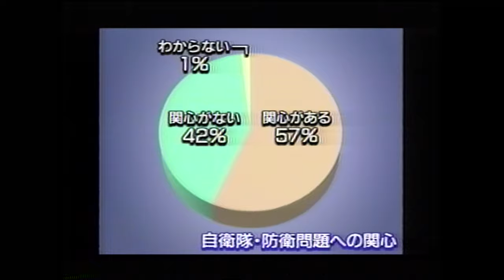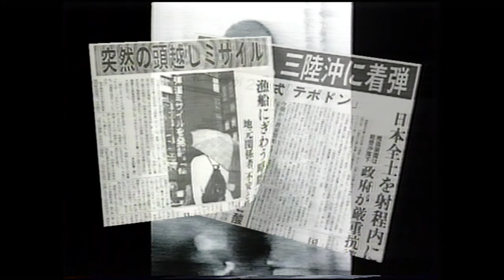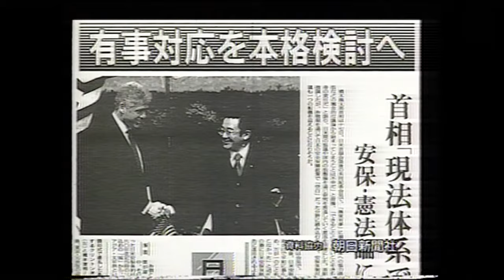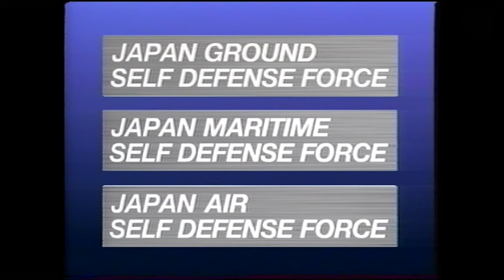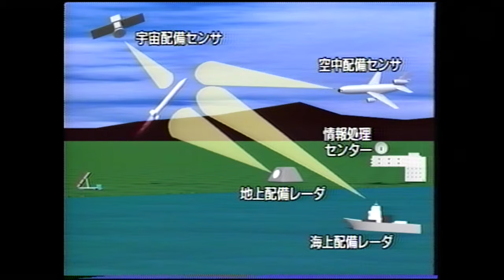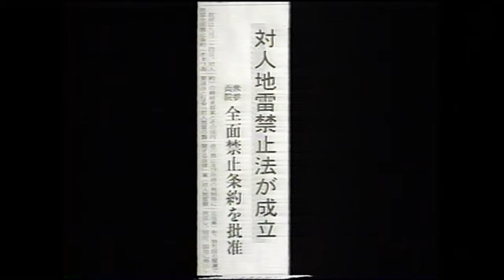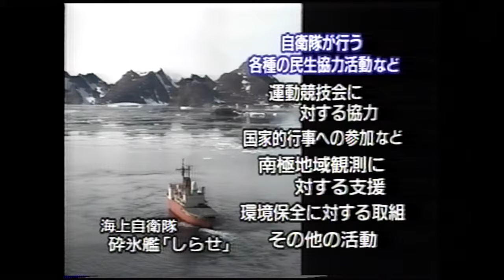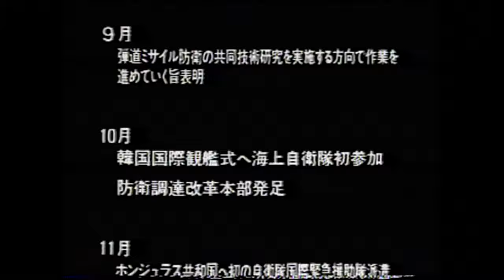平成１０年防衛庁記録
平成１０年（１９９８年）における防衛庁・自衛隊の主な取り組み、活動を紹介しています。
00:00~　オープニング
02:35~　我が国を取り巻く国際情勢
04:58~　日本の防衛力と日米安全保障体制
08:30~　自衛隊の防衛力
13:04~　より安定した安全保障環境の構築への貢献
15:41~　大規模災害等各種事態への対応
16:17~　その他の取組
19:00~　エンディング